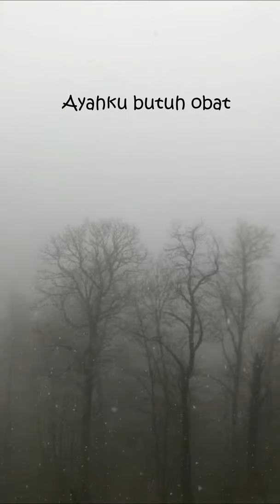Aku Cewek Matre - A. Tiandra - Puisi|Musikalisasi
Musikalisasi puisi
Judul : Aku Cewek Matre
Penulis: A. Tiandra
Suara: A. Tiandra
Background: Yaroslav Shuraev
Backsound: Allégro - Emmit Fenn

Terima kasih